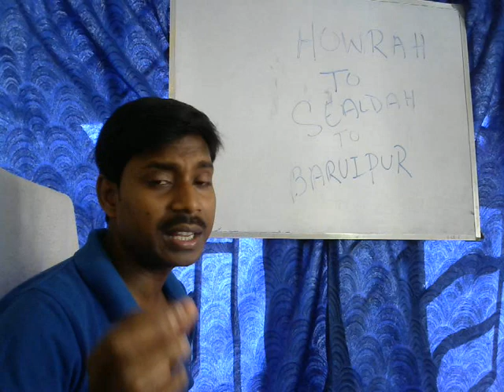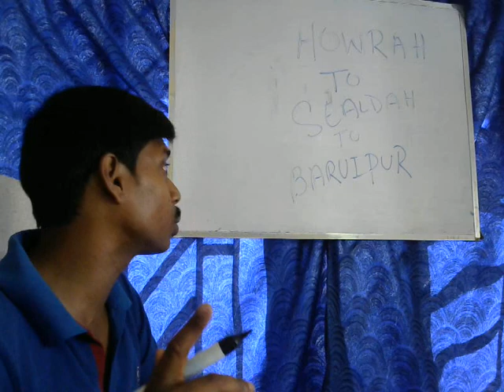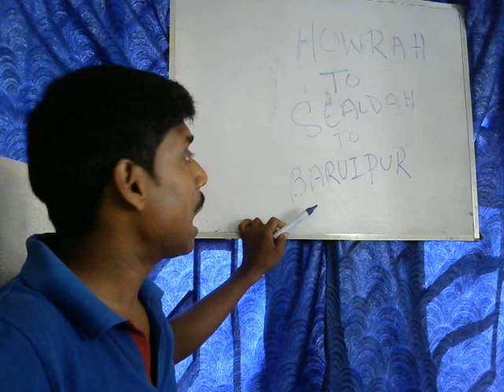How to came Howrah Station to Baruipur Station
THANKS…..
 BY:
                     PRE DEFENCE ACADEAMY
                     predefenceacademy